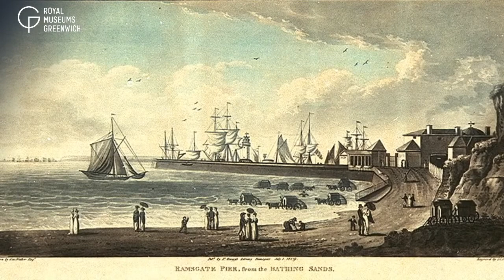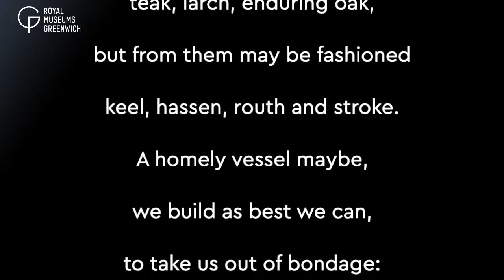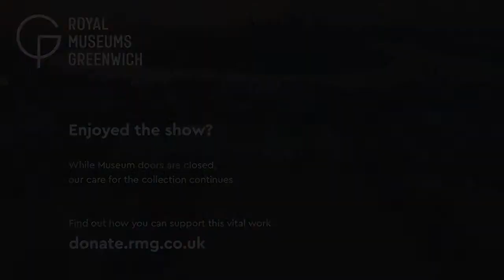Escape to the coast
It’s nearly the May bank holiday – a time that normally would see thousands in the UK flocking to the coast. Even though we can’t visit in person, it’s hard to ignore the tug of the tide. Find out about why so many people find themselves drawn to the shore, and the many different objects, artworks, memories and mementos that connect us to the coast.

Presented by Helen Czerski
Guests: Sue Prichard, Senior Curator of Art at Royal Museums Greenwich, Owen Humphreys, Press Association photographer, David Gange, historian and author
Guests: